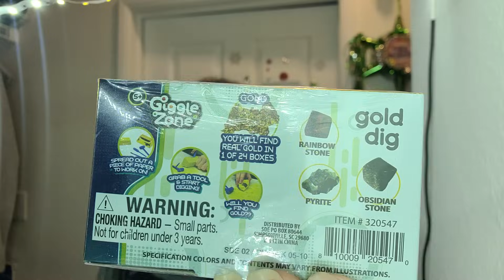ASMR Buscando Oro (Giggle Zone) Gold Dig!!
Video Arenoso